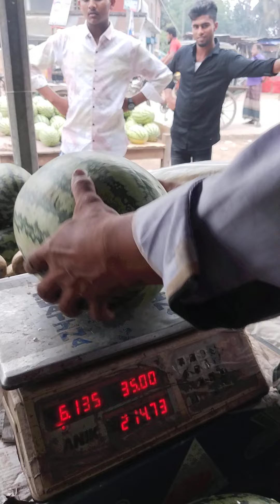তরমুজ কাটতে গিয়ে খাইলো ধরা